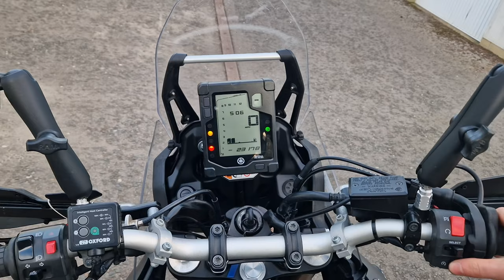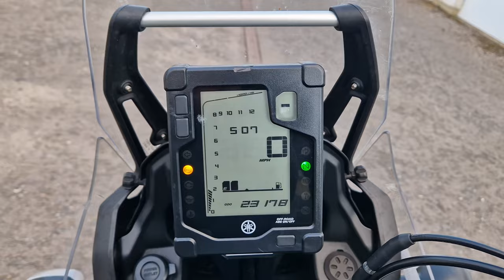SOLD - 2020 Yamaha Tenere 700 - 23,200 Mi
Selling my 2020 Yamaha Tenere 700 as the second owner. Mainly been used for touring around the UK and exploring offroad trails. With a full Cat A liecnse on the horzion and my focus shifted to my WR250F, I'm unable to give this bike the full attention it deserves.

Extra Parts:
• Charcoal Cannister
• OEM Bash Plate
• OEM Tail
• HifloFiltro Oil and Air Filter
• Sealed JTSprocket 43T and ESJOT 14T
• 1.85 Rim Lock

Maintenance:
• New OEM Exhaust
• Fresh pair of Pirelli Scorpion Rally STR tyres + tubes
• New left side fairing
• New spark plugs
• New Air filter
• New Oil + Filter @ 22,900 Mi

Mods:
• A2 Throttle Restrictor (removable)
• Oxford Heated Grips
• Barkbuster Handguards
• Touratech High Crash Bars
• GPMucci Thor Bash Plate
• GBRacing Engine Covers
• J Tech Tail Tidy
• Camel ADV One Finger Clutch
• Double Take Mirrors
• Acerbis Chain Guard
• T7 Rally Swing Arm Protector
• Datatag

As a 3 year old bike with 23k miles and having seen a bit of offroad action, you can expect a higher level of wear and tear compared to lower milage bikes. Condition of the bike can be assessed from the multiude of pictures and video, most notable being scratches on the upper crash bars and stone impacts on the bash plate.

Bikes in located in Lossiemouth, Moray and open to viewings on request and all test rides requiring proof of insurance.

£6,250 but open to resonable offers.